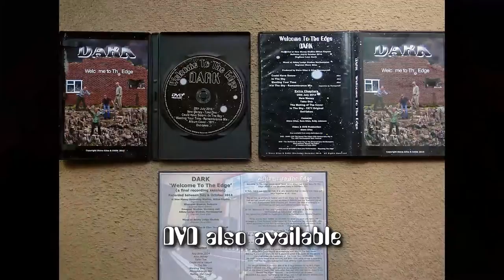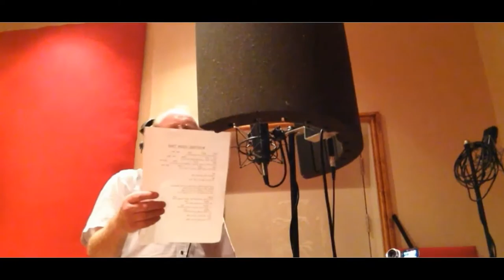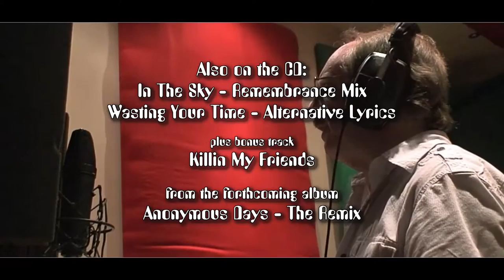DARK - Welcome To The Edge. Available for Pre-Order Now!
and clicking on the 'What Next For DARK' tab.
Then scroll down and follow the instructions in the
'Welcome To The Edge CD & DVD' section

At this time it will not be a definite order.
We will acknowledge receipt of your email and keep you posted by return email.
Once we know the anticipated response, we will ask you to confirm your order, inform you of the total cost including post & packing and ask you to pay for your order at this time.
If we get enough response, say something approaching 500 orders, we will then have them commercially produced and ship them to you once we have received supply.
If, however, we receive many more than orders for 500,
we will have to ask for money to be pledged up front.
Those who are willing to do this will have their orders filled at a reduced rate to the prices above.
Full details will be given if this becomes necessary.

Similarly with the DVDs.

Whatever happens, we will keep you informed of progress all the way!

Thanks!
Steve Giles + DARK